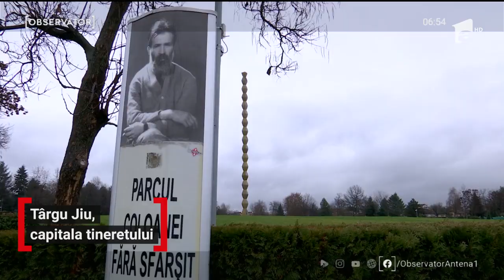Târgu Jiu, a fost desemnat Capitala Tineretului din România 2023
Orașul va primi fonduri pentru a organiza evenimente dedicate tinerilor. Proiectul a fost făcut de o echipă de voluntari care își propun să și educe prin proiectele derulate, nu doar să ofere tinerilor motive de distracție.